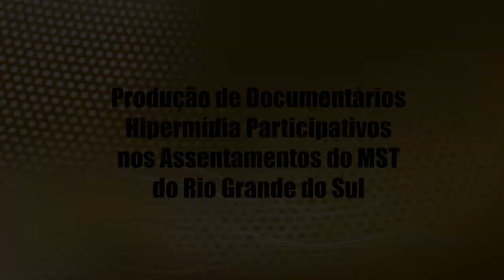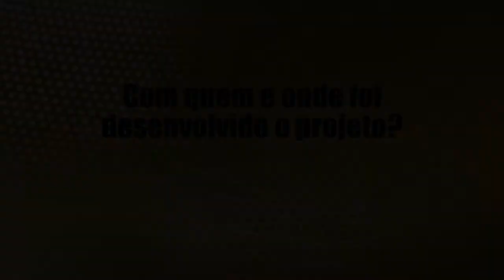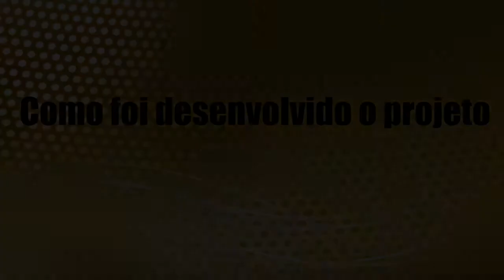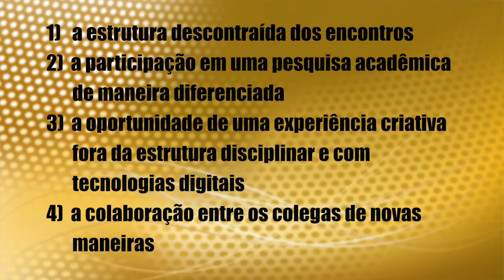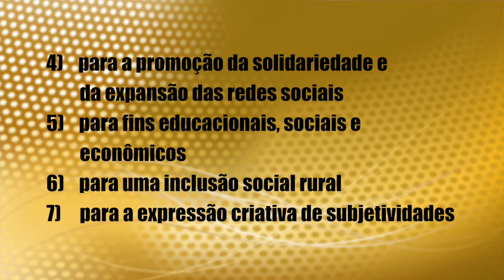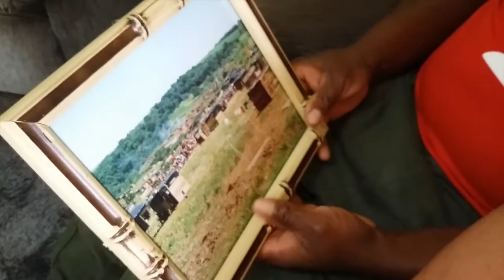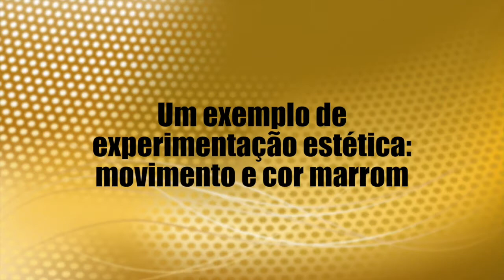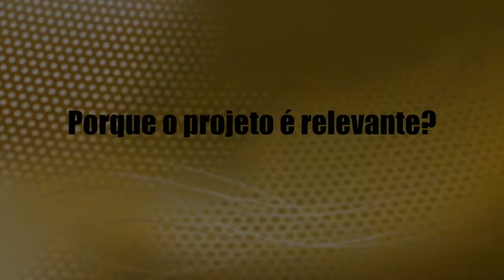Projeto CNPq MinC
Este projeto de pesquisa, realizado pelo LabInter na UFSM com apoio do Edital CNPq/MinC, investiga como a produção de documentários hipermídia participativos com comunidades do Movimento Sem Terra do Rio Grande do Sul pode gerar conhecimento e participação voltados à inclusão produtiva rural e a abertura para a visibilidade de outros modos de subjetivação.
Tem como objetivo central incentivar as experiências locais das comunidades dos assentamentos do MST/RS a partir de processos inovadores culturais sobre a produção e disseminação de conhecimentos através do uso das tecnologias digitais como ferramentas mediáticas e suas possibilidades de distribuição em rede online.